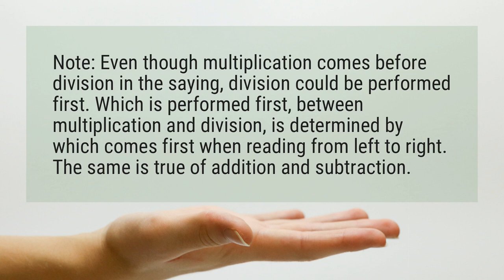What comes first division or multiplication?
Note: Even though multiplication comes before division in the saying, division could be performed first. Which is performed first, between multiplication and division, is determined by which comes first when reading from left to right. The same is true of addition and subtraction.